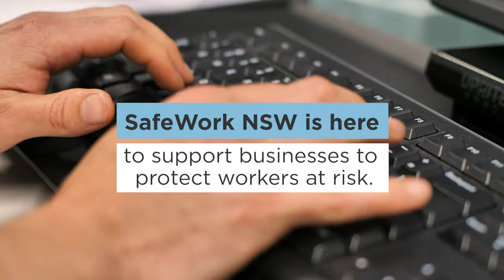Safe Work Month 2021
Safety is serious, but it doesn’t have to be complicated. We offer a range of free online resources to help protect workers at risk.